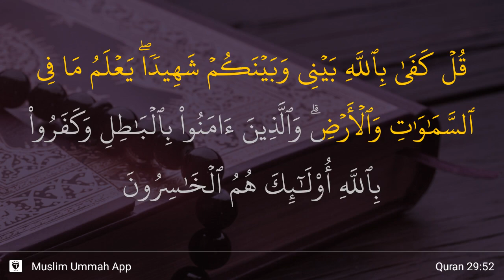Al-'Ankabut ayat 52